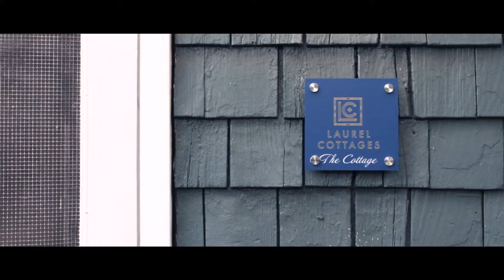Prismworks Co. | Highlight Video of Jones County Tourism Week 2019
Prismworks Co. filmed the grand openings, tour of homes, festivals, and other happenings during Jones County's 2019 Tourism Week.